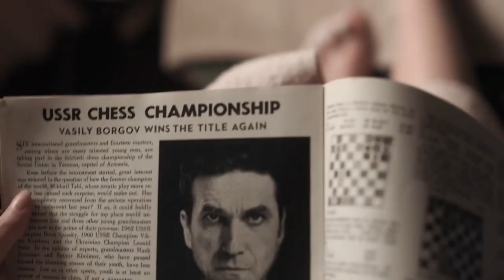Yeonwoo Suh Queen's Gambit Promo Final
The final cut of my Queen's Gambit promo trailer assignment using clips from ep.3 for my PRA 420: Producing Commercials course. :60-:90 cut.